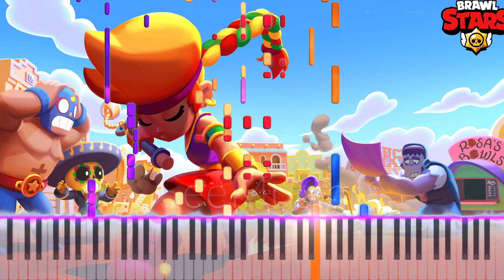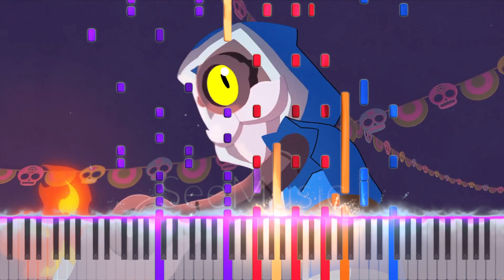Brawl Stars Brawl O Ween 2020 Poco's Bandstand Menu Music Piano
Brawl Stars Brawl O Ween 2020 Poco's Bandstand Menu Music

Pian#brawlstars